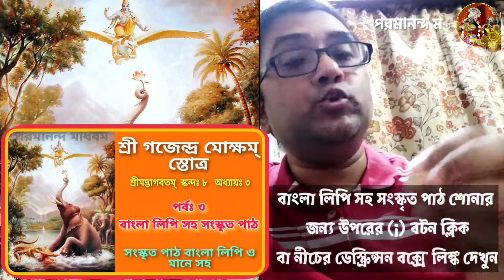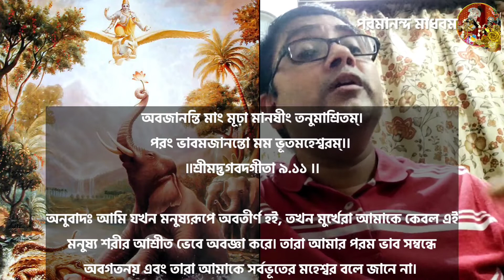SrimadBhagavatam: GajendraMoksham Stotram (1-10) গজেন্দ্র মোক্ষ স্তোত্র পাঠ (১-১০), অর্থ আলোচনা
Here the prayers by Gajendra, the King of the elephants, are described. It is described in the Eighth Canto of Srimad Bhāgavatam where in the Chapters Two to Four,  King of the elephants was formerly a human being known as Indradyumna and that he learned a prayer to the Supreme Lord. Fortunately he remembered that prayer and began to chant it to himself. First he offered his respectful obeisances to the Supreme Personality of Godhead, and because of his awkward position in having been attacked by the crocodile, he expressed his inability to recite prayers nicely. Nonetheless, he tried to chant the mantra and expressed himself in appropriate words as follows.

“The Supreme Personality of Godhead is the cause of all causes, the original person from whom everything has emanated. He is the root cause of this cosmic manifestation, and the entire cosmos rests in Him, yet He is transcendental, for He does everything in relation to the material world through His external energy. He is eternally situated in the spiritual world — in Vaikuṇṭha or Goloka Vṛndāvana — where He engages in His eternal pastimes. The material world is a product of His external energy, or material nature, which works under His direction. It is thus that creation, maintenance and annihilation take place. The Lord exists at all times. This is extremely difficult for a nondevotee to understand. Although the transcendental Supreme Personality of Godhead is perceivable by everyone, only the pure devotees perceive His presence and activities. The Supreme Personality of Godhead is completely free from material birth, death, old age and disease. Indeed, if anyone in this material world takes shelter of Him, he also becomes situated in that transcendental position. For the satisfaction of the devotee (paritrāṇāya sādhūnām), the Lord appears and exhibits His activities. His appearance, disappearance and other pastimes are not at all material. One who knows this secret can enter the kingdom of God. In the Lord, all opposing elements are adjusted. The Lord is situated in everyone’s heart. He is the controller of everything, He is the witness of all activities, and He is the original source of all living entities. Indeed, all living entities are parts of Him, for He is the origin of Mahā-Viṣṇu, who is the source of the living entities within this material world. The Lord can observe the activities of our senses, which can work and achieve material results because of His mercy. Although He is the original source of everything, He is untouched by any of His by-products. In this way He is like a gold mine, which is the source of gold in ornaments and yet is different from the ornaments themselves. The Lord is worshiped by the method prescribed in the Pañcarātras. He is the source of our knowledge, and He can give us liberation. Therefore it is our duty to understand Him according to the instructions of devotees, in particular the spiritual master.

“The self-effulgent material form of the Supreme Personality of Godhead is adored by nondevotees, His impersonal form is adored by those advanced in spiritual knowledge, and His feature as the localized Supersoul is appreciated by yogīs. But His original form as a person is understood only by devotees. That Supreme Personality of Godhead is competent to dissipate the darkness of the conditioned soul through His instructions in Bhagavad-gītā. He is the ocean of transcendental qualities and can be understood only by liberated persons freed from the bodily concept of life. By His causeless mercy, the Lord can rescue the conditioned soul from the material clutches and enable him to return home, back to Godhead, to become His personal associate. Nonetheless, a pure devotee does not aspire to go back to Godhead; he is simply satisfied with executing his service in this material world. A pure devotee does not ask anything from the Supreme Personality of Godhead. His only prayer is to be freed from the material conception of life and to be engaged in the Lord’s transcendental loving service.”

In this way the King of the elephants, Gajendra, offered prayers directly to the Supreme Personality of Godhead, without mistaking Him for one of the demigods. None of the demigods came to see him, not even Brahmā or Śiva. Rather, the Supreme Personality of Godhead, Nārāyaṇa, seated on Garuḍa, personally appeared before him. Gajendra, by lifting his trunk, offered obeisances to the Lord, and the Lord immediately pulled him from the water along with the crocodile who had captured his leg. Then the Lord killed the crocodile and thus rescued Gajendra.

The above text are taken from the writings of His Divine Grace A.C. Bhaktivedanta Swami Prabhupāda, Founder-Ācārya of the International Society for Krishna Consciousness.